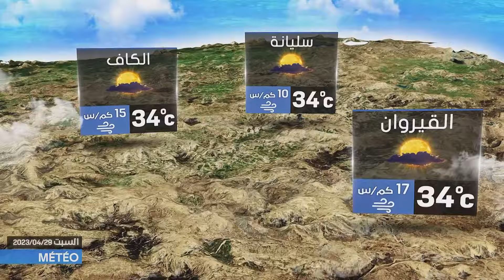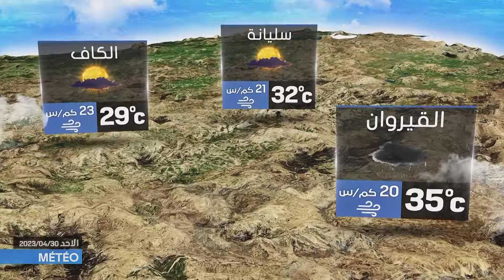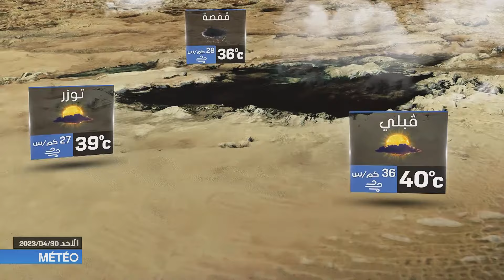Nharkoum Fol Week End S01 Episode 51 29-04-2023 Partie 01